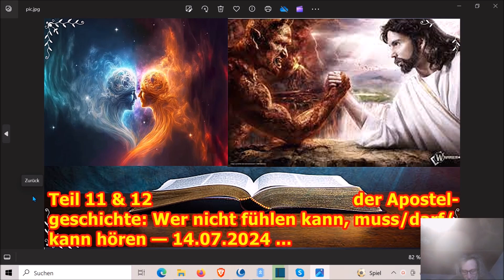Teil 11 & 12 der Apostelgeschichte: Wer nicht fühlen kann, muss/darf/kann hören — 14.07.2024 ...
Die Adresse findet ihr im Impressum meiner Schrumpfkopf TV site:
Homepage Schrumpfkopf TV:

Apostelgeschichte,Heiliger Geist,Gott,Heilung,Jesus,